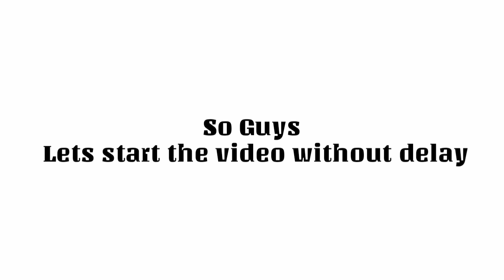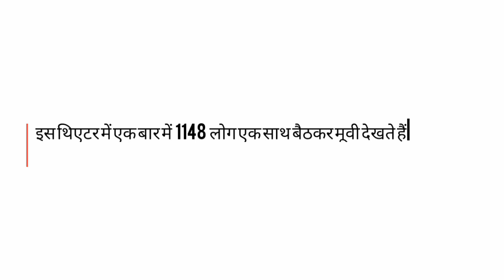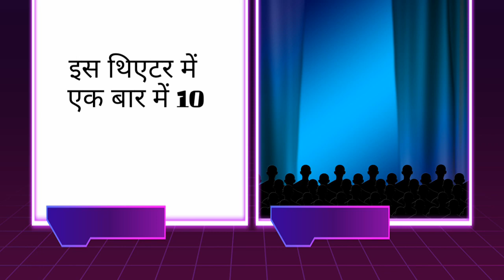Top 10 Biggest Seating capacity Cinema hall in India -India ki 10 sabse badi cinema hall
Hey Guys welcome back again my trusty world youtube channel. I hope that you will feeling better before.This is My Small YouTube Channel Run by myself. This Channel based on Latest Entertainment, Technical and Education Related Knowledge. So Guys Got Latest Entertainment, Technical and Education knowledge Only on Trusty world YouTube Channel.

 So guys In today's video is very special and before I tell you, if you're new on my Channel have not Subscribed my Channel yet so go and Subscribe my Channel, and never forget to press bell icon botton. In this video I am going to tell you-Top 10 Biggest Seating capacity Cinema hall in India -India ki 10 sabse badi cinema hall

Why Hollywood's Hindi dubbed Movies is not realise in IMAX|Why IMAX movie is not dubbed in Hindi

What is Screen X in Hindi|Is Screen X good|Screen X Theatre Review | Screen X Vs IMAX Vs 4dx Vs 3d-

Top 5 Must buy this diwali|| Cheap Smartphone under Rs 3500||3 GB RAM| 16 GB ROM |click to Watch